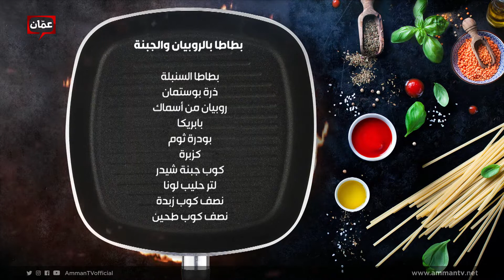طريقة عمل "بطاطا بالربيان والجبنة" مع الشيف لين ابو الراغب - بهار ونار